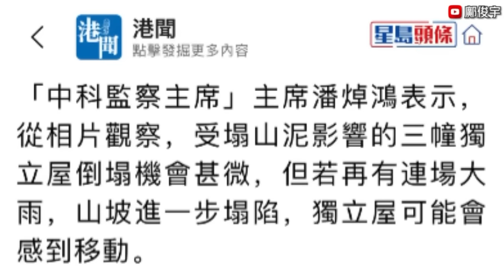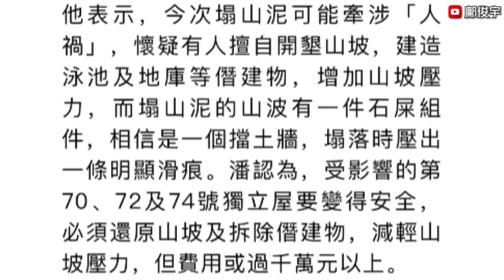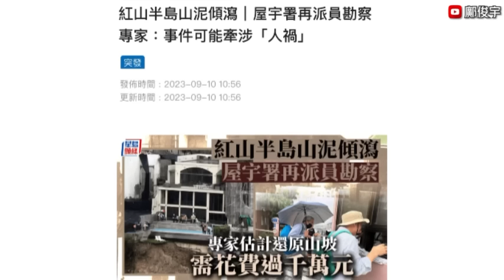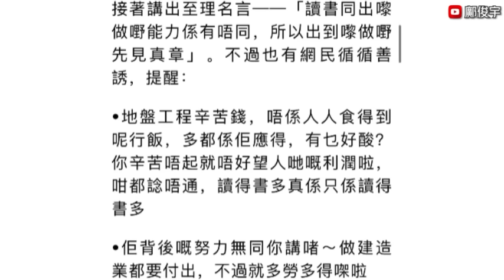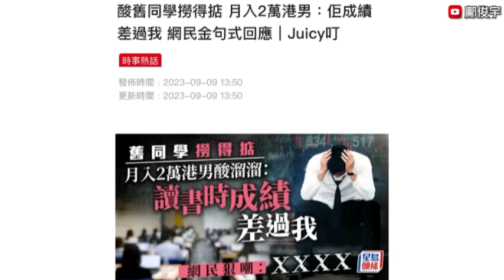鰂魚涌再三遭水淹！太平街市停電浸東匯坊！消息指紅山半島涉潛建佔官地？10-9-2023